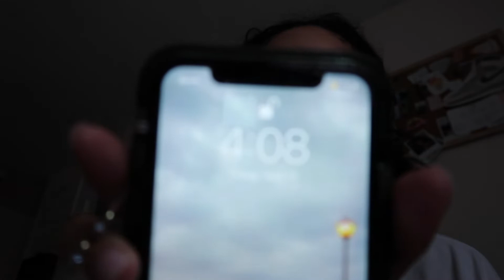get ready with me *girls night out* | hair, makeup, outfit & chit chat 🤍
Hiii, I hope you guys enjoyed this video! This was my first time filming a GRWM and I actually loved it. Lmk if y’all want me to do more of these👀 Don’t forget to like, comment, share, subscribe and turn on the bell for post notifications so you can see more of me! ❤️‍🔥🥰
tiktok (just for fun lmao): @jewelforvogue